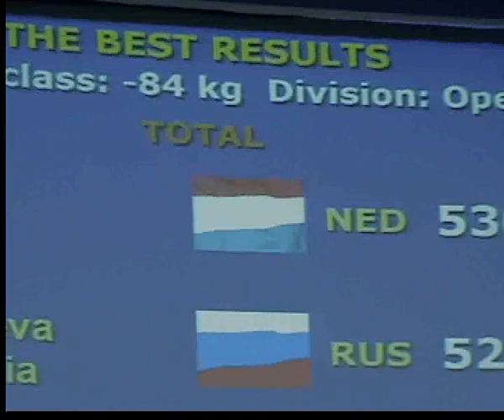Strik Ielja. Дукачева Евгения. Piter Marzena. Suzdal Russia. 13.06. 2013